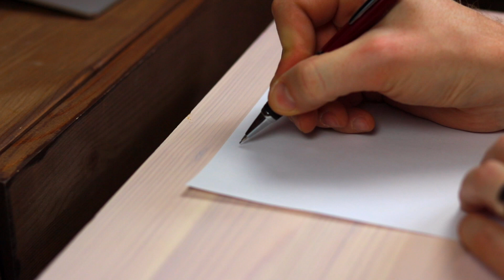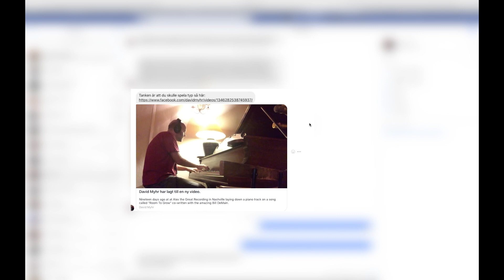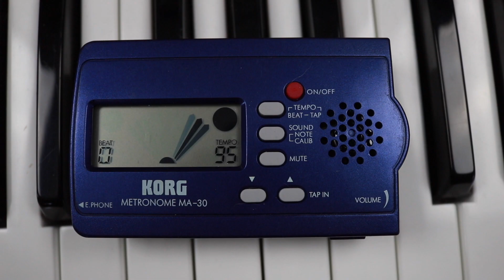Room To Grow - David Myhr (Keys By Robert Svensson)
Ni får följa med mig i förberedelser och inspelning av en livevideo med artisten David Myhr under 4-6 mars 2018.

(Follow me as I rehearse and record a live music video with David Myhr, March 4-6, 2018)

Bandet:
(The band)
David Myhr - sång, gitarr (vocals, guitar)
Robert Svensson - Piano
Mikael Bäckman - munspel (harmonica)
Viktor Anundi Börlin - fiol (violin)

Mer info om David hittar ni här:

(More about David here:)

Stort tack till Hällis drönartjänst för de snygga drönarfilmerna.
(Special thanks to Hällis Drone Operations for the beautiful drone footage)

English subtitles by Annie Scott

"ROOM TO GROW"
(Myhr/DeMain)
Published by Strong Melody Publishing/Misty Music AB / Tin Panda/Modern Works

”NEVER MINE"
(Myhr)
Published by Strong Melody Publishing/Misty Music AB

“LOOKING FOR A LIFE”
(Myhr/Mattsson/Eskelin)
Published by Strong Melody Publishing/Misty Music / Quality Songs / Air Chrysalis